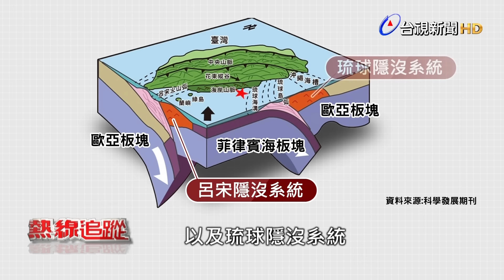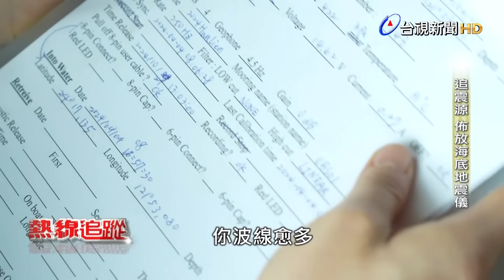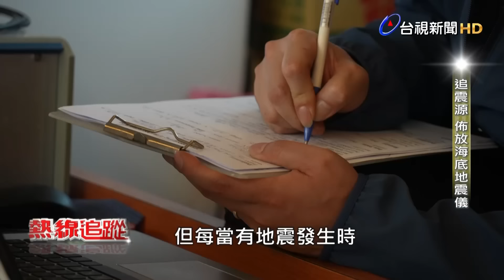追震源 台視與科學家出海佈地震儀【熱線追蹤】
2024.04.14【熱線追蹤】地震發生後，各地救難團隊紛紛前往花蓮重災區協助救援，科學家們也從陸上、海上出發展開調查行動，台大地質團隊前往花蓮重災區，而中央大學環境研究中心團隊則是在強震後27小時，立刻搭船出海，前往最靠近震央的花蓮外海，將海底地震儀投放至深度3千米的海床，一共設置六個站點，要找出引發強震的主因。